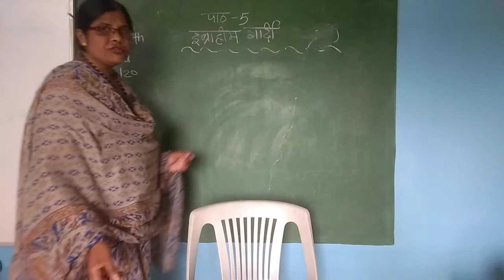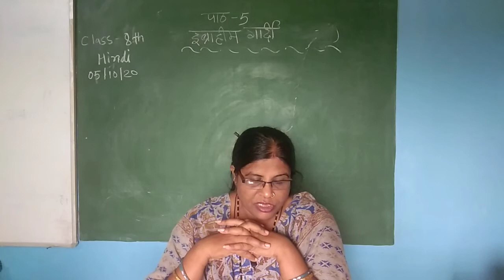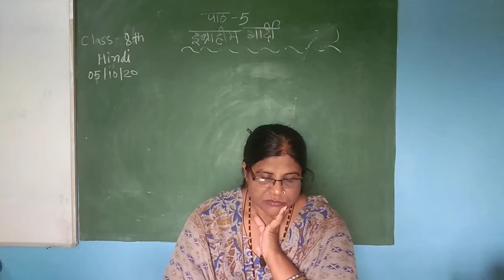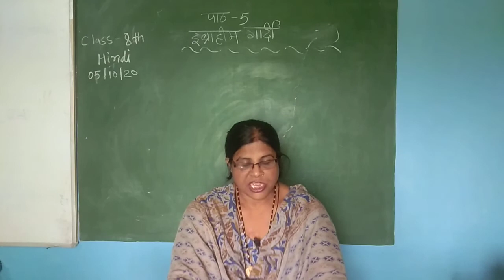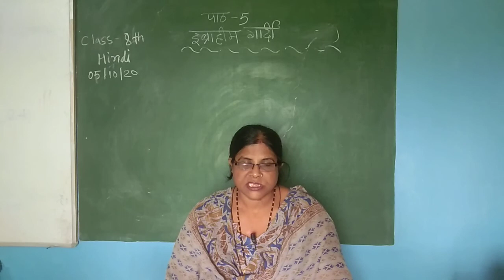class 8th hindi chapter 5